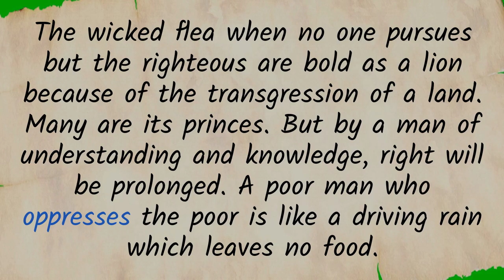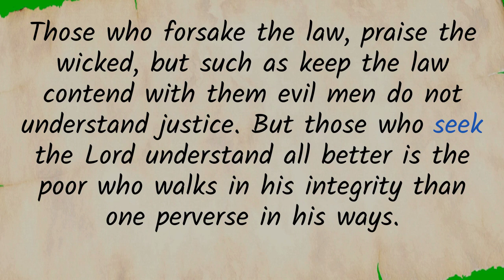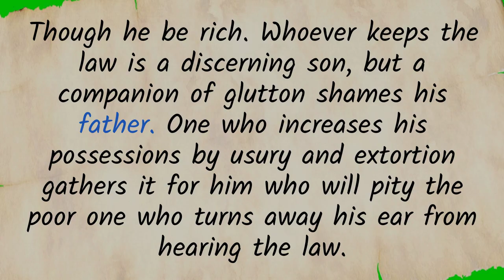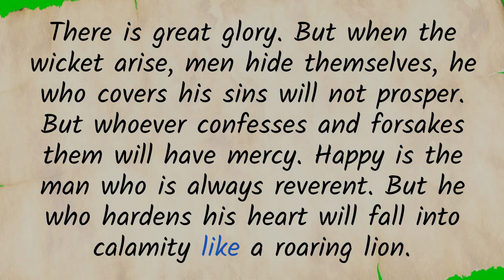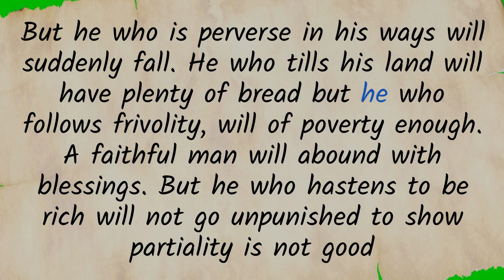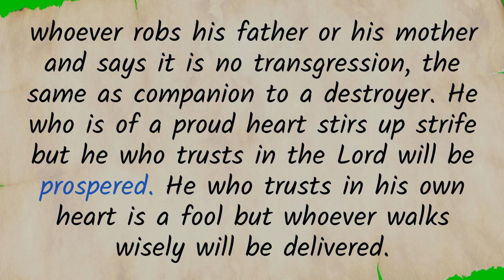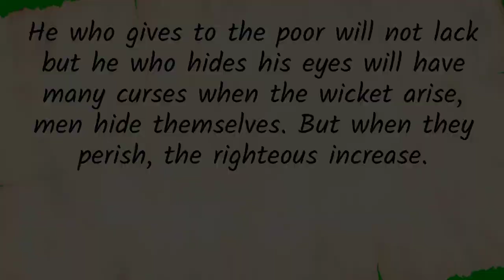Proverbs, ch 28 - The Blessings of Righteous Living Versus the Consequences of Wickedness and Pride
A reading of the Old Testament book of Proverbs, chapter 28 from the Nelson New King James (NKJV) Study Bible.  The importance of integrity, justice, and wisdom.  A contrast of righteous living versus the consequences of wickedness and pride.